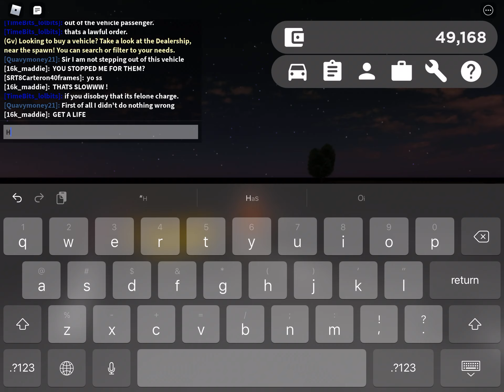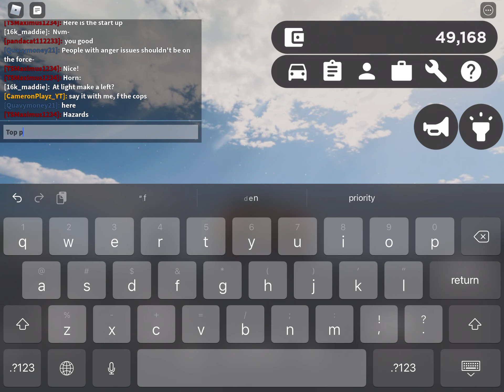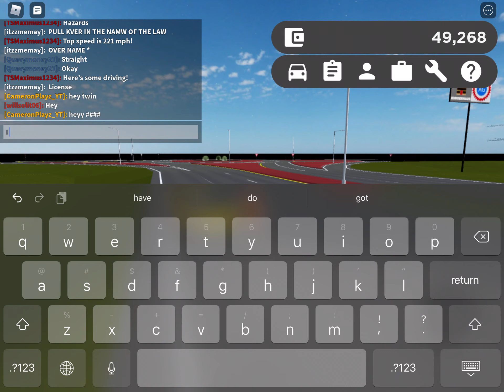Lamborghini Aventador SV! | Roblox Greenville Wisconsin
This car was $675k in the game so I hope you like it a lot!